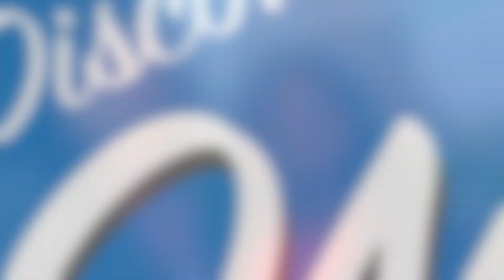OH CANADA EH? Dinner Theatre in Niagara Falls - Let's Discover ON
We joined the cast of Oh Canada Eh? Productions in Niagara Falls to help celebrate their 25th Anniversary. Did you get that? We literally joined the cast! Watch the video to see Tony's theatrical debut in the scene with the Mounties.

This dinner theatre show is fun, entertaining & educational and will also make you sing out loud, laugh and understand why Canada & Canadians are loved around the world. All while enjoying a delicious five course meal.

Congrats again to the team on 25 years in Niagara and for winning the 'Best Performing Arts' award from Attractions Ontario - 2 years in a row!

2. Facebook – LetsDiscoverON
3. Twitter – letsdiscoverON
4. Instagram – lets_discover_on